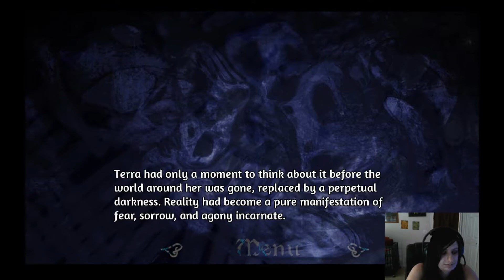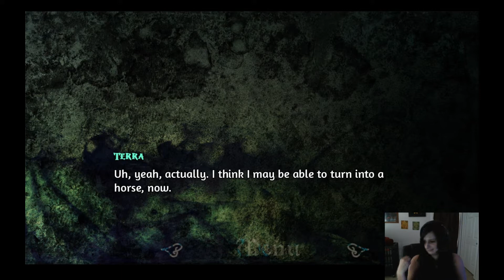Pale Spectrum Part 6